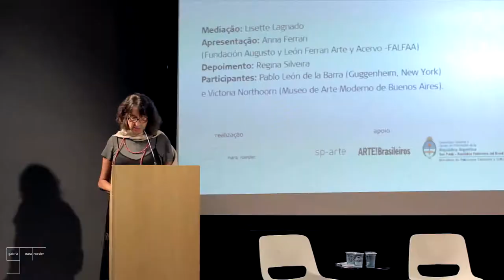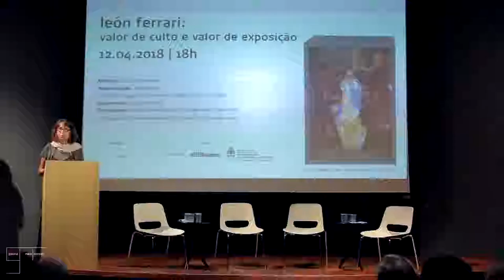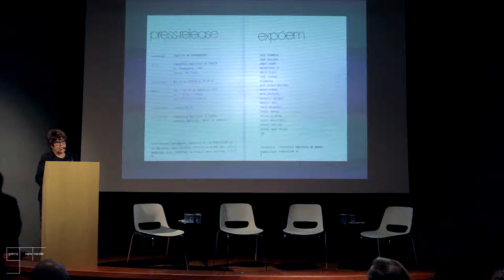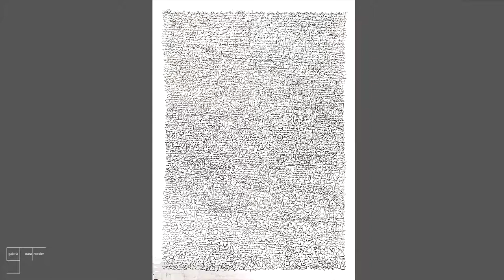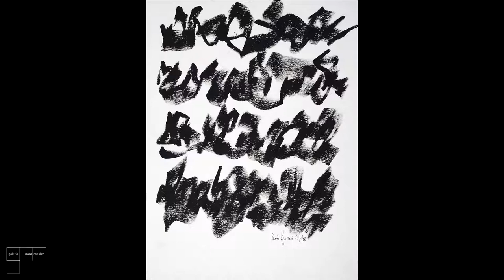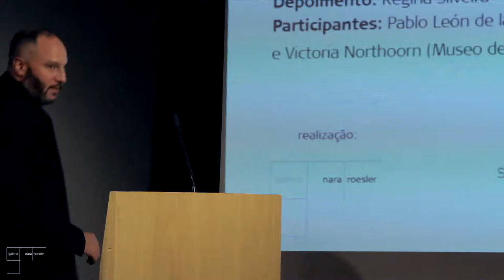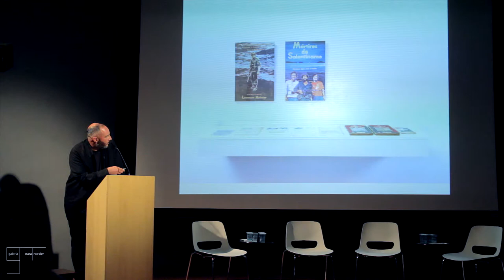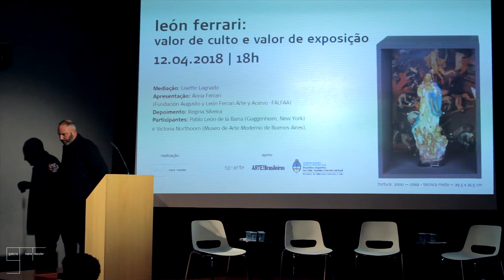conferência "león ferrari: valor de culto e valor de exposição"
A conferência “León Ferrari: valor de culto e valor de exposição” é uma plataforma reflexiva que acompanha duas exposições homônimas, com curadoria da crítica de arte Lisette Lagnado, que aconteceram em São Paulo e Nova York, entre abril e junho de 2018, trazendo distintas seleções para cada cidade.

A conferência foi uma realização da Galeria Nara Roesler e teve apoio da SP-Arte e da Revista Arte!Brasileiros.

Data: 12 de abril, 2018
Local: auditório do MAM-SP

Apresentação:
Anna Ferrari (Diretora da Fundación Augusto y León Ferrari Arte y Acervo - FALFAA)

Depoimento:
Regina Silveira

participantes:
Pablo León de la Barra (Second Curator for the Guggenheim UBS MAP Global Art Initiative, NY)
Victoria Noorthoorn (Diretora do Museu de Arte Moderno de Buenos Aires, Buenos Aires)